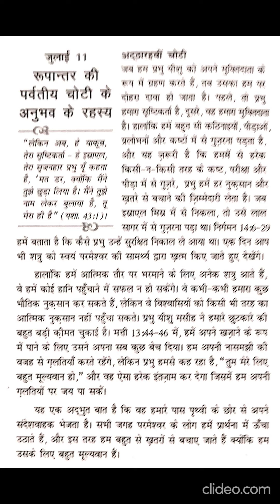HINDI TODAY'S SHARING GOD'S SECRETS, 11 JULY